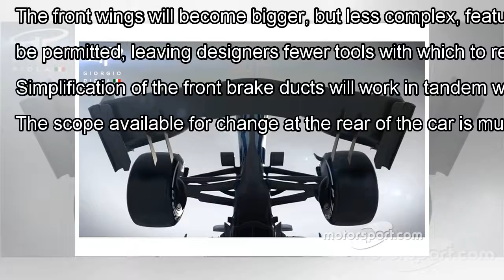Revealed: What F1’s 2019 cars will really look like By J.News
Processional races at the season-opening Australian Grand Prix, on the tight confines of Melbourne's Albert Park circuit...